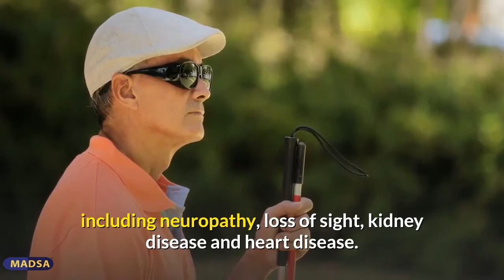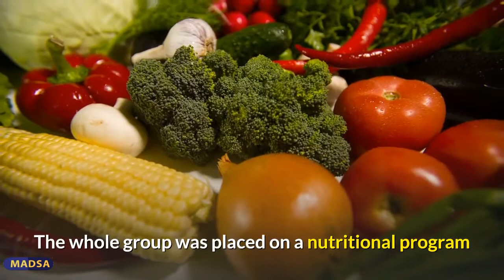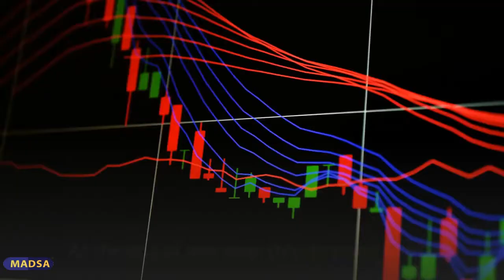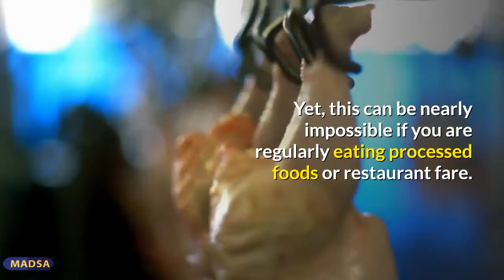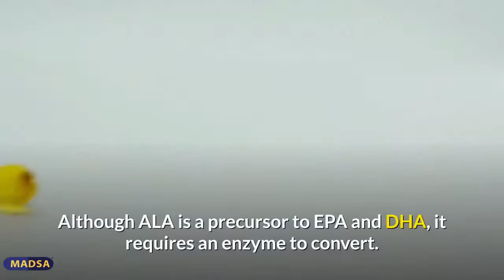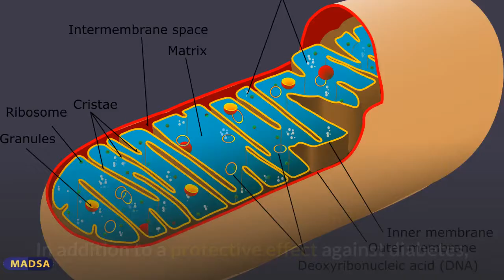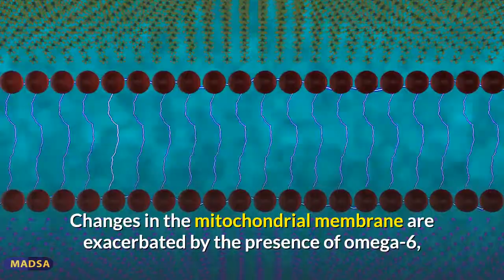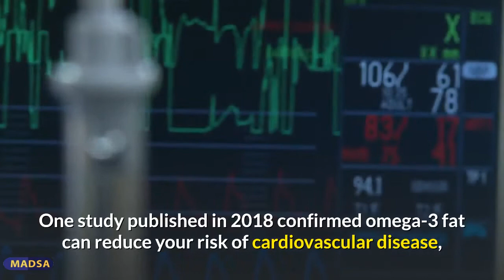The Seafood That Can Prevent Diabetes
00:00 Intro
02:06 Sardines prevent diabetes
04:45 Sardines & Omega 3 fat
08:00 Omega 3 protects Lungs & Mitochondria
10:40 Omega 3 Index & Mortality
12:25 Other omega 3 benefits